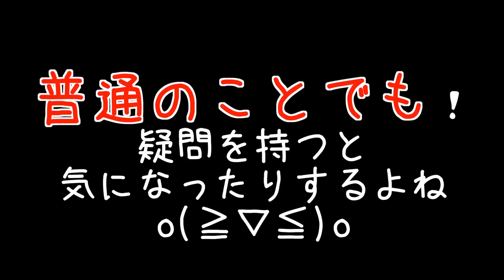賞味期限１年切れの缶ラーメンを食べてみた！